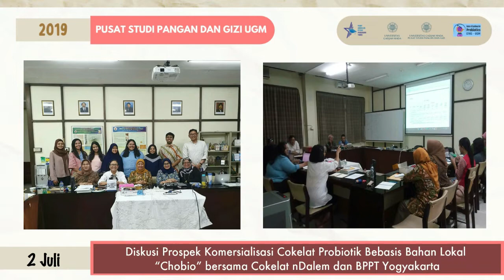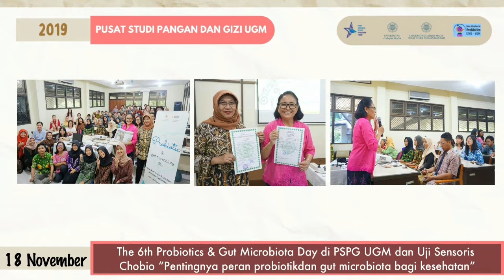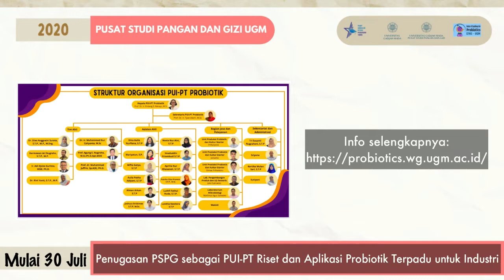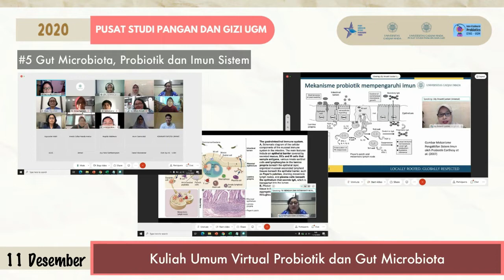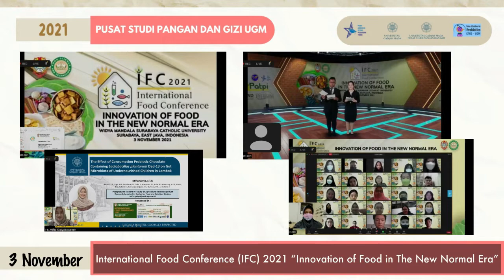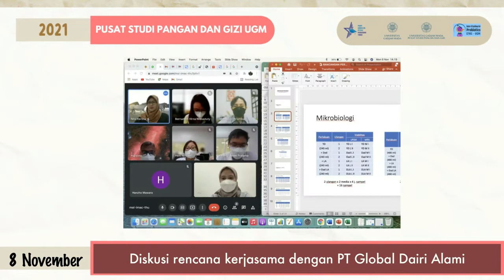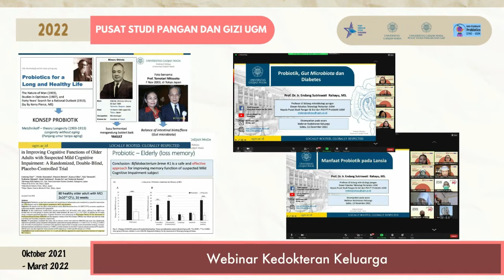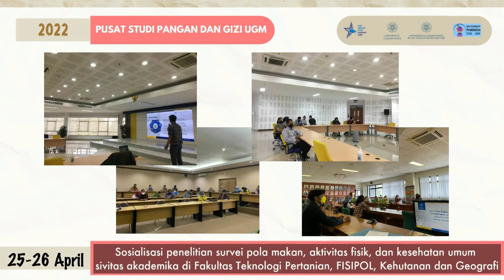Kaleidoskop PSPG dan PUI-PT Probiotik UGM 2019-2022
Kaleidoskop kegiatan Pusat Studi Pangan dan Gizi serta PUI-PT Probiotik Universitas Gadjah Mada tahun 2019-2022 selama periode kepemimpinan Prof. Dr. Ir. Endang Sutriswati Rahayu, M.S.